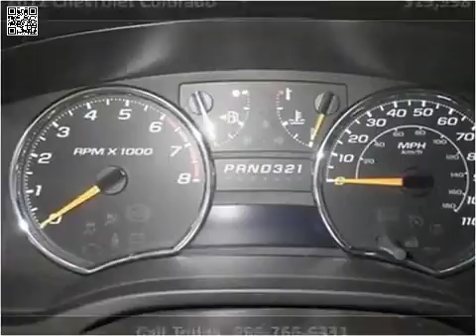2015 Chevrolet Corvette Carson City, NV | Chevrolet Dealership Carson City, NV Area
Champion Chevrolet proudly extends all of their services to residents of Carson City, NV. If you are in or around Carson City, NV and you are looking for the premier service, selection, and prices on all new or pre-owned Chevrolet vehicles then you need to look no further than Champion Chevrolet. The wonderful folks at Champion Chevrolet are experts in all things Chevrolet related and are capable of doing whatever needs to be done to get you in a new vehicle today. There may be another Chevrolet dealership in your area, but there is not a better Chevrolet dealership than Champion Chevrolet. Do yourself a favor and make the trip over to Champion Chevrolet today to see why we are the premier Chevrolet Dealer in the entire area.